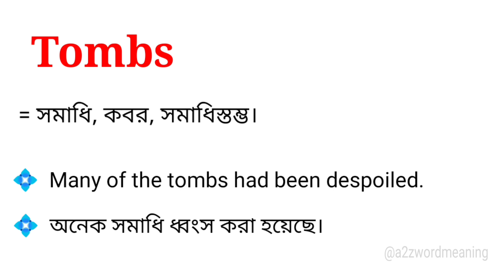Tombs Meaning in Bengali With Example || Tombs শব্দটির বাংলা অর্থ কি হবে ?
এই ভিডিওতে tombs শব্দটির বাংলা অর্থ উদাহরণ সহকারে আলোচনা করা হয়েছে। আশা করছি ভিডিওটি আপনাদের উপকারে আসবে।